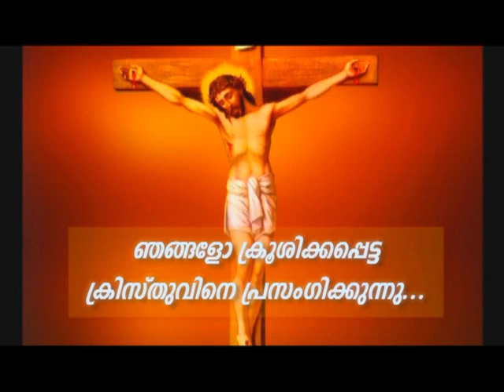Prof. M.Y. Yohannan 12JAN2021 8 30PM